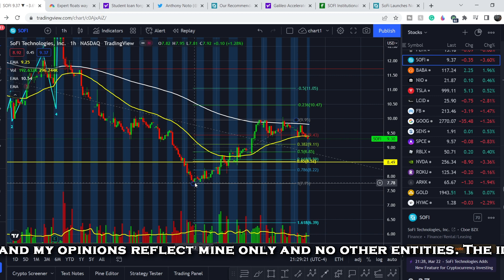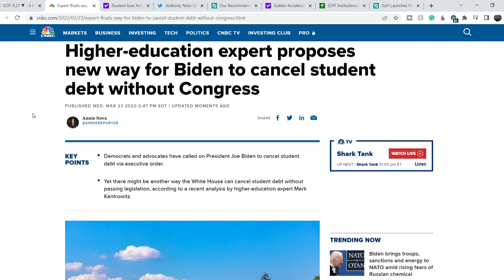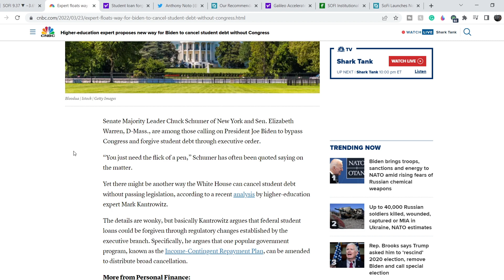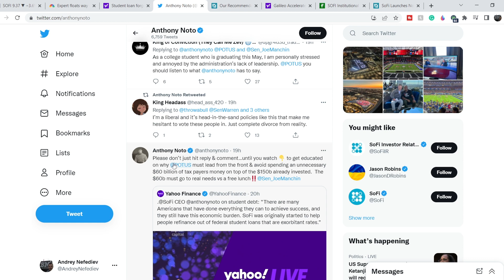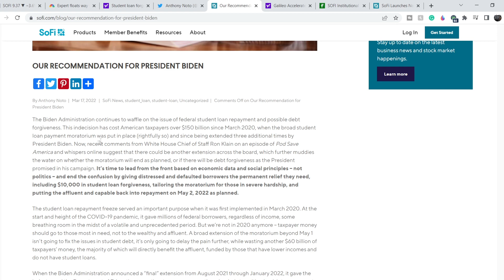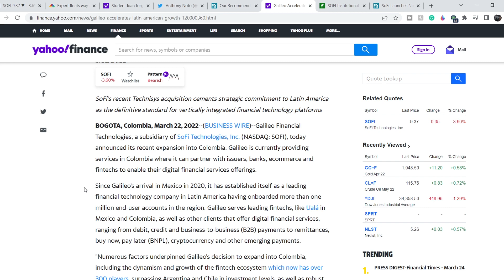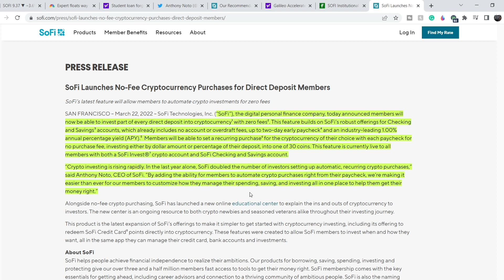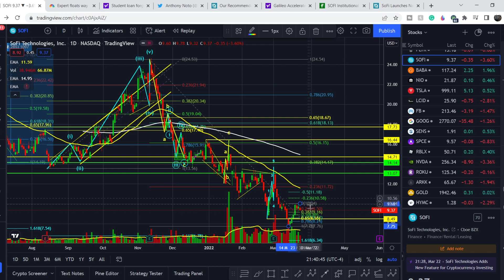SOFI Stock to $18.8! CEO RESPONDS TO STUDENT LOANS FORGIVENESS! CRYPTO LAUNCH & LATIN AMERICAN NEWS!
SOFI Stock News: SOFI Stock Analysis: SoFi's mission is to help people reach financial independence to realize their ambitions and financial independence doesn't just mean being rich - it means getting to a point where your money works for the life you want to live. Everything we do is geared toward helping our members get their money right. We're constantly innovating and building ways to give our members what they need to make that happen. We were founded in 2011 and have developed a comprehensive suite of products that offers the speed, selection, content and convenience that only an integrated digital platform can provide. In this SOFI Stock Analysis video, we discuss swing trading and investing in the company. We analyze the 55 EMA (Exponential Moving average), MACD (Moving Average Convergence Divergence), RSI (Relative Strength Index), bullish and bearish trends, technical analysis chart patterns, and potential entry and exit points for traders and investors.

Timecodes:
0:00 Intro
0:11 Fundamental Analysis
7:03 Technical Analysis